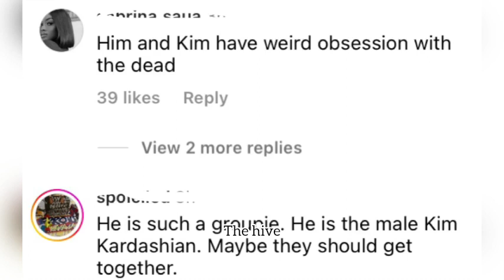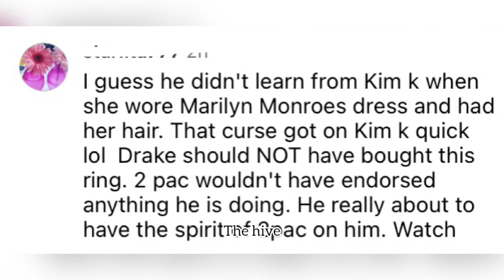WOW! Drake and Kim Kardashian should be together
Drake snd kim Kardashian should be together and here’s why